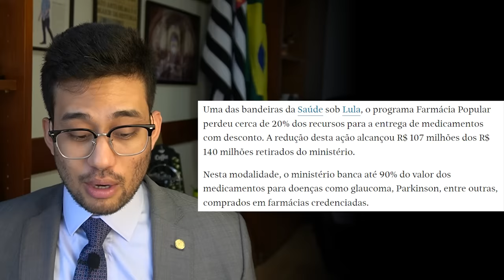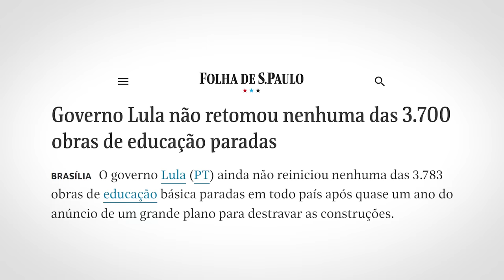Faz o L? Lula corta verba da EDUCAÇÃO e da FARMÁCIA POPULAR!